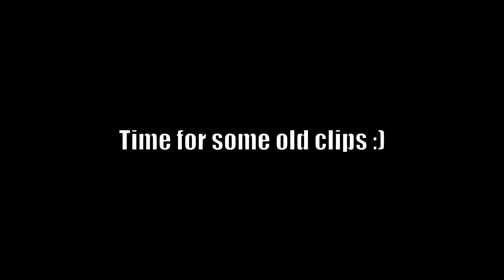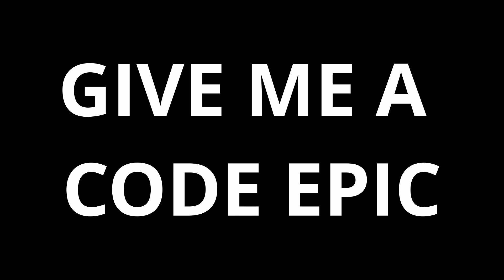equilibrium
All my arena clips corrupted :(